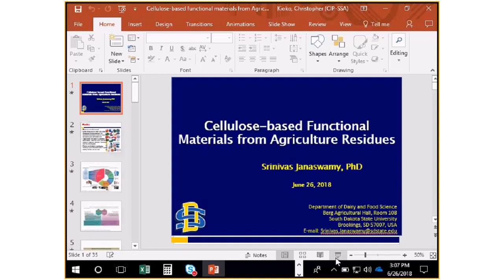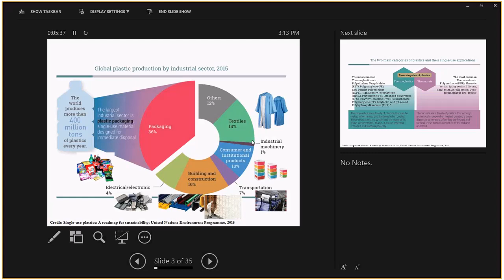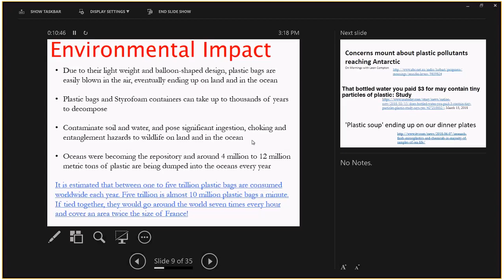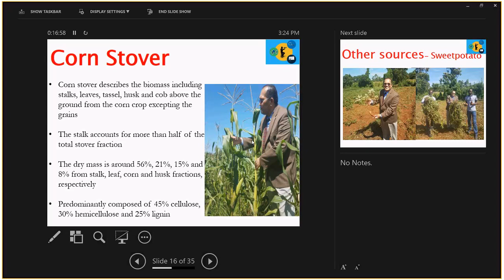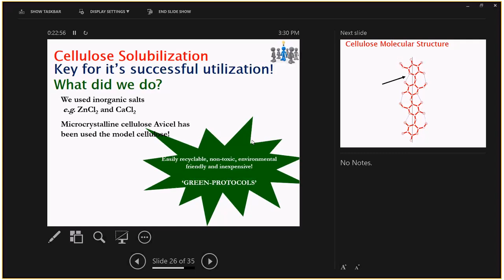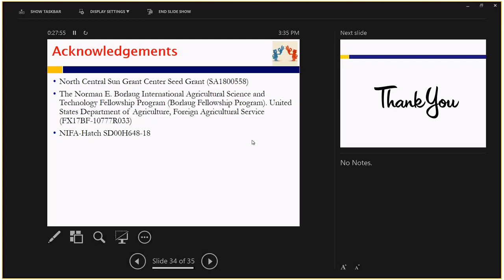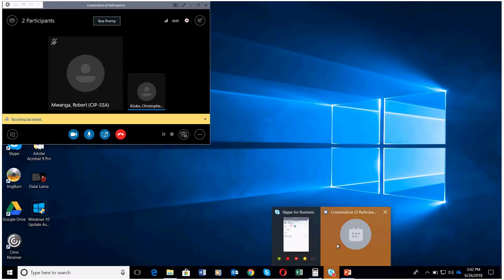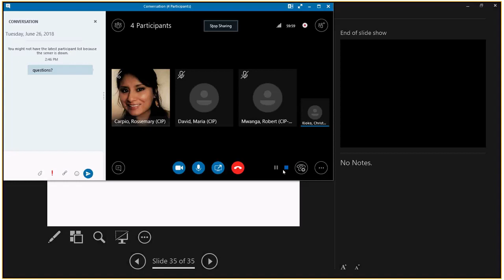Cellulose based functional materials from Agriculture residues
Dr  Srinivas Janaswamy  gives a seminar on Cellulose based functional materials from Agriculture residues. This session was held on the 26 June 2018 at the International Potato Center (CIP) sub Saharan Office in Nairobi.